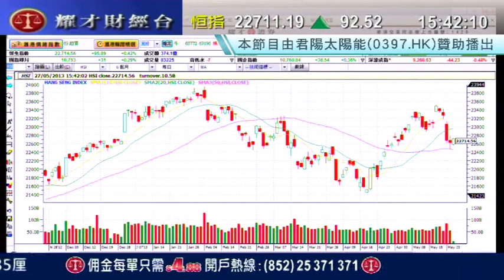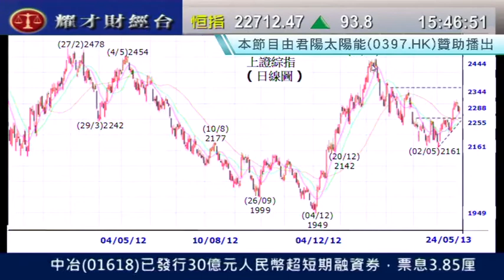耀才財經台 有問必答 劉幸鈺 郭思治「有問必答：0777、2689」